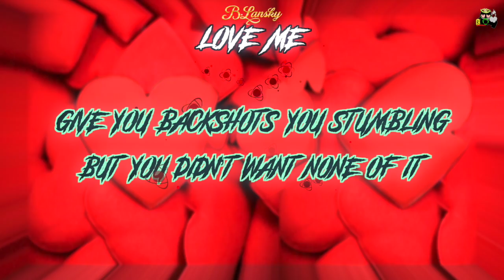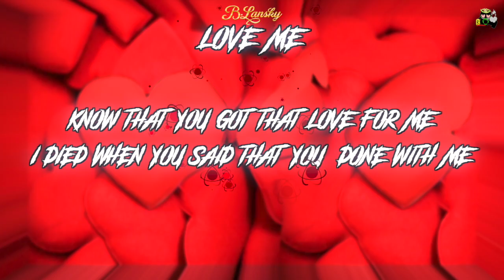B. Lansky - Love Me [Official Lyric Video]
Prod. by - @chukkumaotb

Follow B. Lansky

Listen to B. Lansky

The Official YouTube channel of B. Lansky